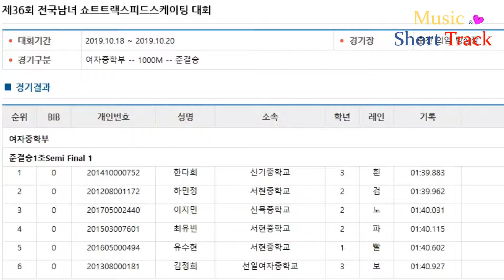제36회 전국남녀 쇼트트랙스피드스케이팅 대회/ 여자중학부 1000m 준결승1조/(흰)한다희(검)하민정(노)이지민(파)최유빈(빨)유수현(보)김정희 [춘천/2019.10.18~20]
제36회 전국남녀 쇼트트랙스피드스케이팅 대회/
여자중학부 1000m 준결승1조/(흰)한다희(검)하민정(노)이지민(파)최유빈(빨)유수현(보)김정희 [춘천/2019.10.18~20]